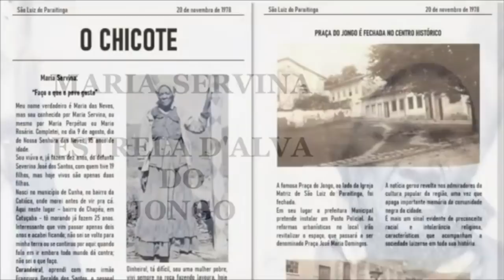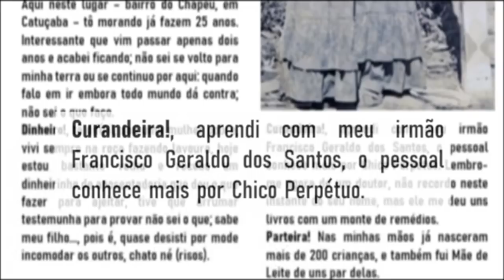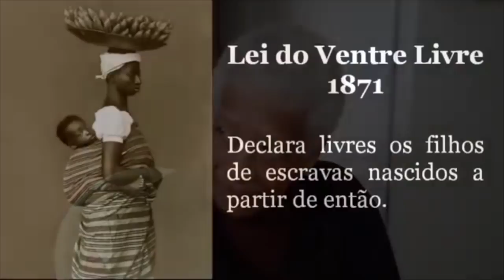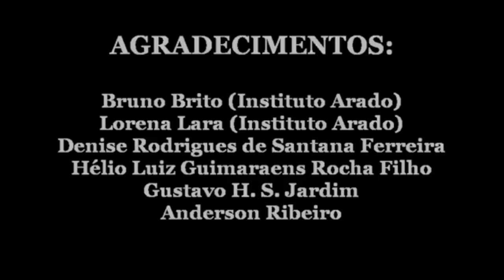MARIA SERVINA ESTRELA D'ALVA DO JONGO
Este vídeo documentário é uma parceria do Canal Chico Abelha com os pesquisadores Sabrina Prado Alves e Ricardo Mendes Mattos que montaram um audio visual sobre Maria das Neves (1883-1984), popularmente conhecida como Maria Servina, principal referência da cultura afro-brasileira em São Luiz do Paraitinga.
Parteira, benzedeira e jongueira, Maria Servina desempenhou forte papel de liderança comunitária na mobilização de expressões da cultura tradicional caipira, como a Congada, o Moçambique, o Jongo e a Folia de Reis

Baixe o PDF grátis com a Vida e Obra de Maria Servina no site abaixo

Conheça o Canal Maria Servina com diversos videos relacionados à vida e obra da jongueira, benzedeira e parteira.